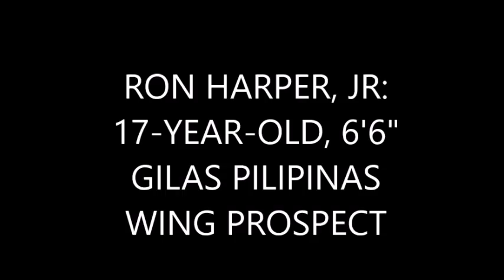Ron Harper Jr: 17-Year-Old 6'6" Gilas Pilipinas Wing Prospect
The son of 5-time NBA champion Ron Harper, this kid deserves a look at the SG-SF position not only for the 2018 Batang Gilas U18 team, but also for senior Gilas duty in the future.